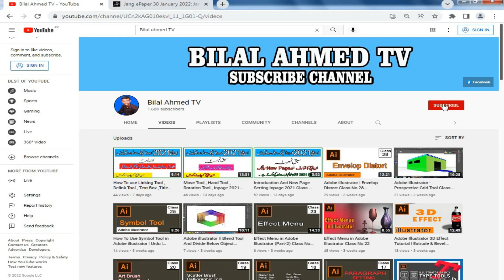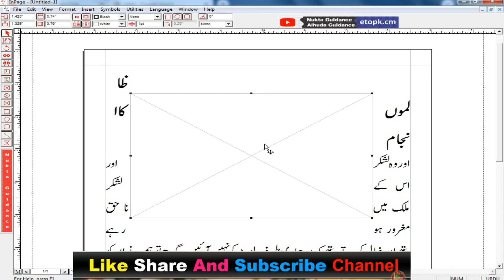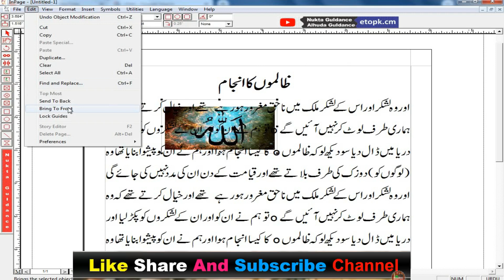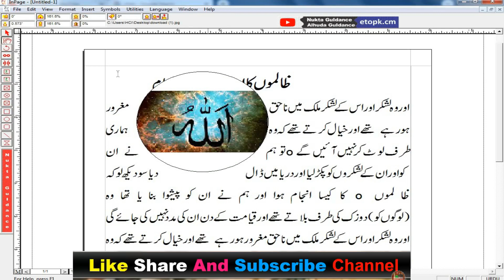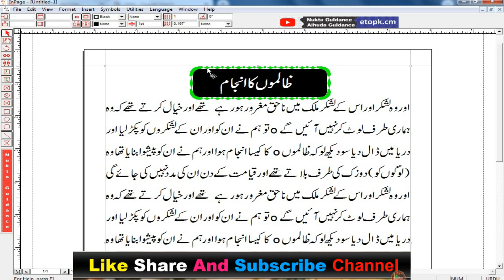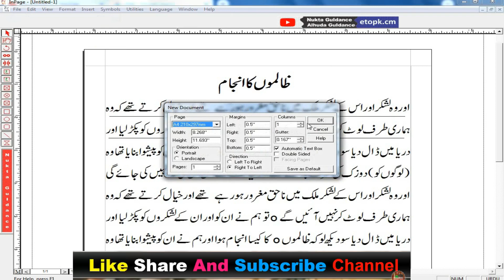How To use Picture Box, Graphic Box , Line Tool, Polygon Tool in inpage 2021 Class No 4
Hello every one! This is my 4th Class of Inpage 2021 Complete Course Series in this Class tutorial you will learn Picture Box, Graphic Box , Line Tool, Polygon Tool in inpage   2021